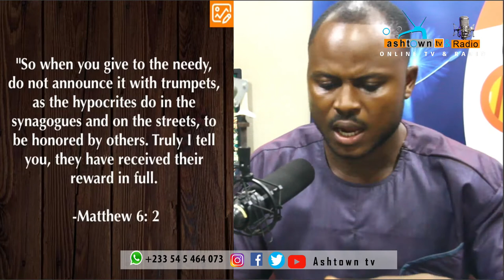Divine Investment | God's Word for Today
this video Ashtown Series is produce by Ashtown tv